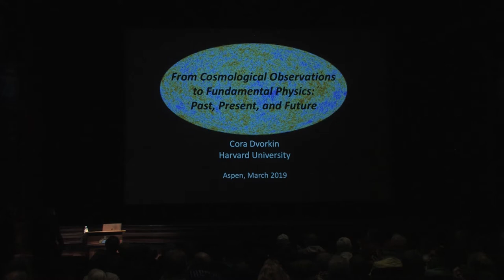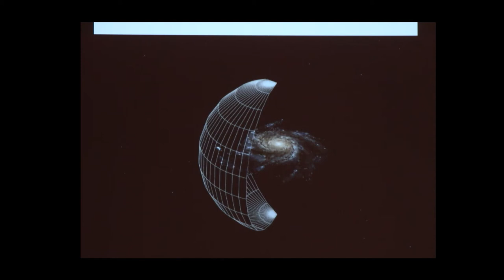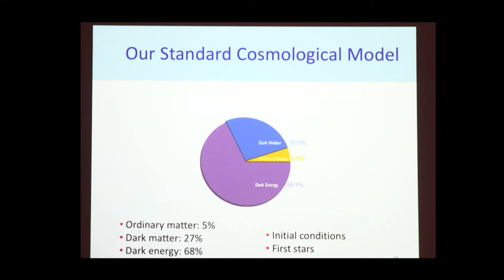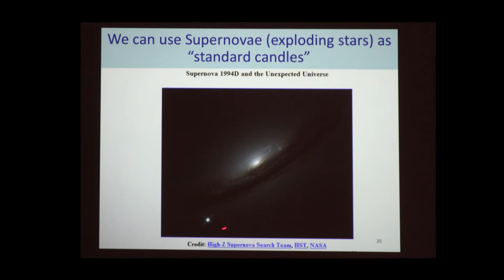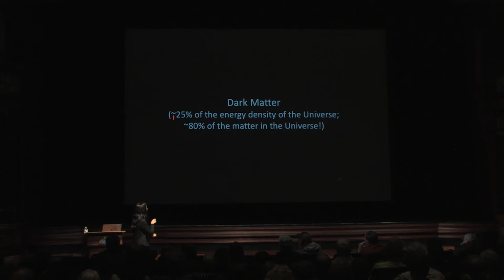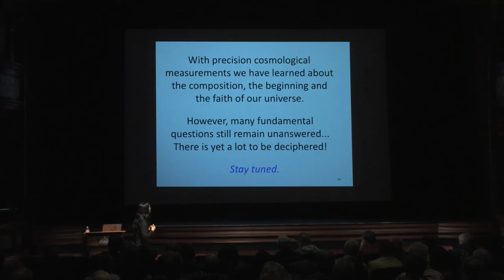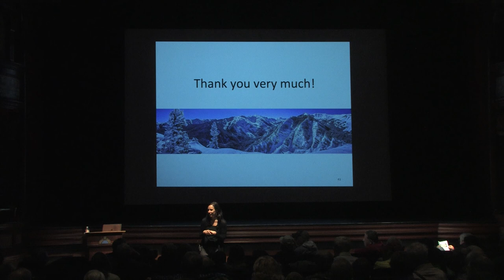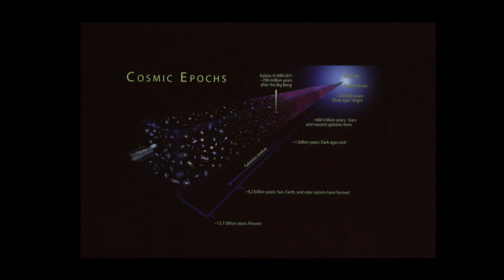"From Cosmological Observations to Fundamental Physics," Cora Dvorkin, Harvard University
Cosmological observations have provided us with answers to age-old questions, involving the age, geometry, and composition of the universe. However, there are profound questions that still remain unanswered.

In this talk, I will describe ongoing efforts to shed light on open questions in fundamental physics using cosmological observations. I will explain how we can use measurements of the Cosmic Microwave Background and the large-scale structure of the universe to reconstruct the detailed physics of the universe when it was a tiny fraction of a second old, and to reveal intriguing puzzles about its composition and evolution.